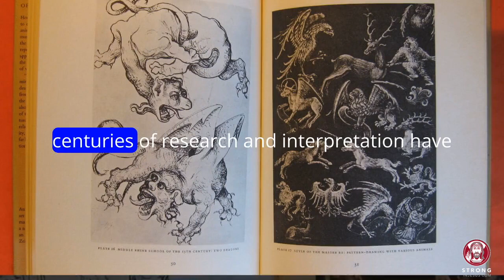What Does The Number 8 Mean In The Bible?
Do You Need a Bible?